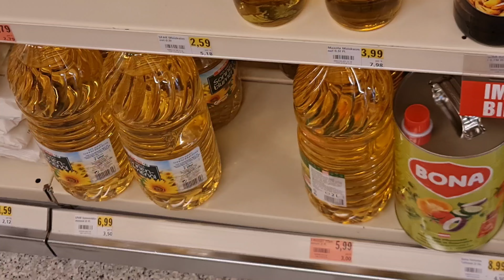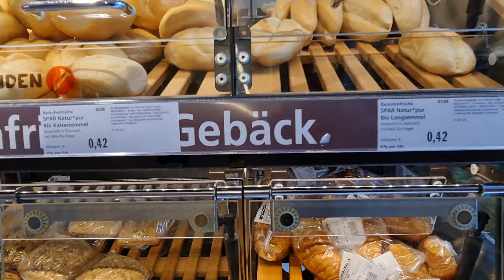4K Granate Styling, walking in public, shopping products in#supermarket, miniskirt,thigh high boots